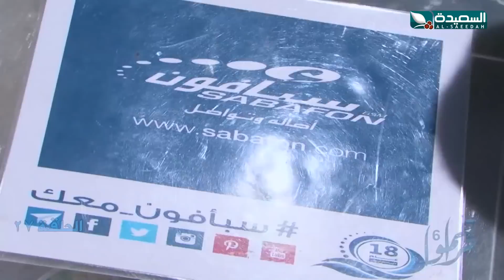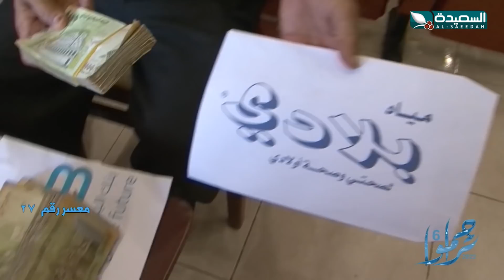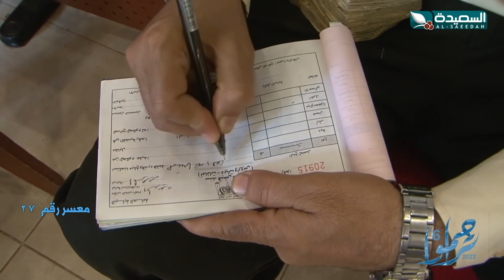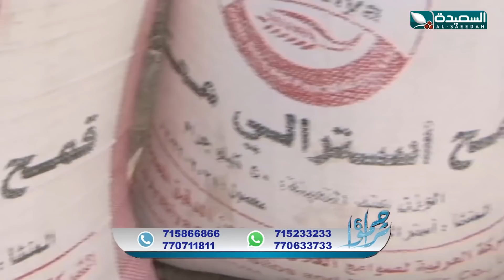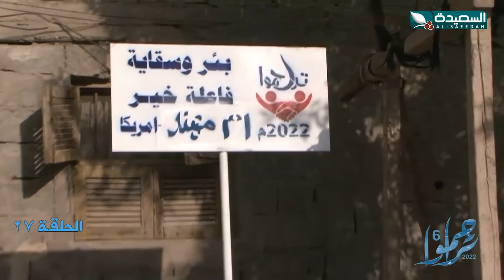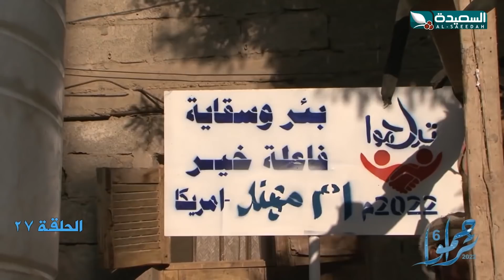تراحموا 2022 | عبدالملك السماوي | الحلقة السابعة و العشرين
الحلقة السابعة والعشرون 26 في موسم جديد من برنامج تراحموا للعام 2022م، والذي يزور خلالها الإعلامي عبدالملك السماوي المتعففين ، ماداً لهم يد العون بما سهل الله به وجادت به نفوس أهل الخير والتقوى ، يبث على قناة السعيدة خلال شهر رمضان المبارك 2022م 1443هـ